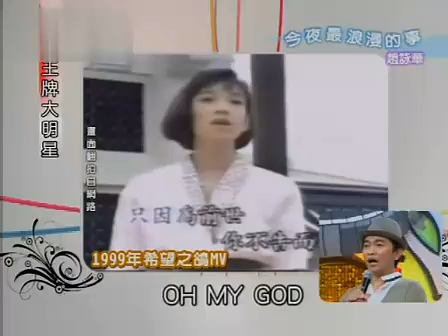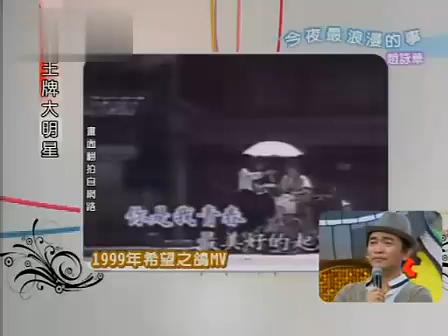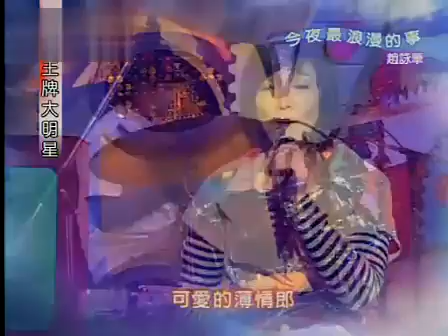2008/12/29 王牌大明星 今夜最浪漫的事 趙詠華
2008/12/29 王牌大明星 今夜最浪漫的事 趙詠華
主題︰今夜最浪漫的事
主持︰吳宗憲 候佩岑
嘉賓︰趙詠華
轉載︰東風電視台